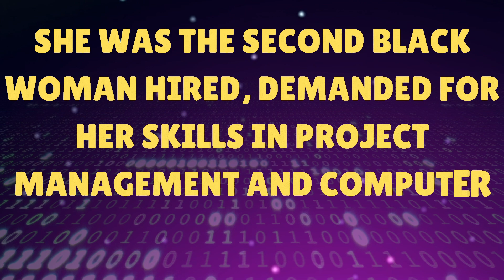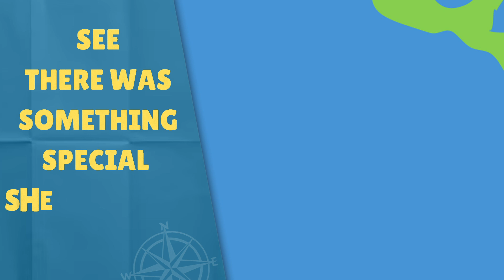Sylvan LaCue - "Yeah That's Gladys West"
Meet Gladys West, one of our greatest Heroes of Science, Technology, Engineering and Math!
Gladys is known for her contributions to the mathematical modeling of the shape of the Earth and  the development of satellite models that were later incorporated into the Global Positioning System.

This song appears on the full length album:
OHR & Sylvan LaCue Present: The Heroes of S.T.E.M.
Available soon!

Produced by Ettore "Big E" Ewen
Directed by DAVENPOE
"Yeah that's Gladys West" Written, Performed and Produced by Sylvan LaCue.

OUR HEROES ROCK is
Executive Producer Ettore "Big E" Ewen
Creative Director Jonathan "DAVENPOE" Davenport
Music Supervisor Andreas Hale